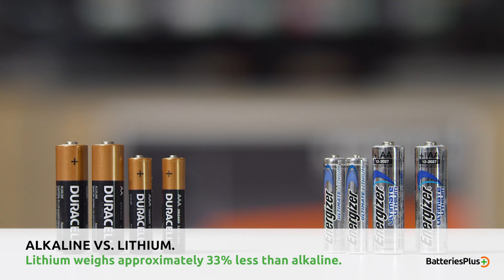BatteriesPlus Difference Between Alkaline and Lithium Batteries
Sometimes a regular alkaline battery is best, but sometimes it’s wise to make the switch to lithium. Find out why, and which applications work best with which battery.

Alkaline VS. Lithium.
What’s the difference? Let’s compare the two and you can decide which is best for you.

Lithium batteries have a superior chemistry, deliver more power, and have two times the shelf life of an equivalent alkaline battery.
The upfront cost of a lithium battery can be up to three times more than an equivalent alkaline battery, making alkaline more affordable. But, since lithium batteries last longer, they can offer a better overall return on investment.
Lithium batteries weigh approximately 33% less than alkaline batteries and perform much better in extreme temperatures ranging from -40 to 140 degrees Fahrenheit.

Alkaline batteries perform best between 30°-70°. Temperatures over 85° can shorten their life cycle, while conditions below freezing have the effect of decreasing an alkaline battery’s power.

Which is best for common applications?
Lithium batteries are your best choice for high drain devices that go through power at a rapid rate.
Alkaline batteries are well suited for low and moderate drain devices.

Best Devices for Alkaline: Toys, clocks, portable lights, thermometers, remotes, smoke detectors and fire alarms.

Best Devices for Lithium: Wireless video game controllers, trail cameras, keyless door locks, home security, GPS devices, activity and fitness trackers and other wearable technology.

Alkaline or Lithium—Flip a Coin: Either is great for flashlights, microphones, two-way radios, baby monitors and touchless applications like hand sanitizers and air fresheners and paper towel dispensers.

Find a great selection of alkaline and lithium batteries in store or on our website, batteriesplus.com